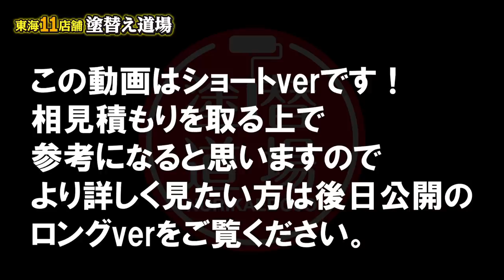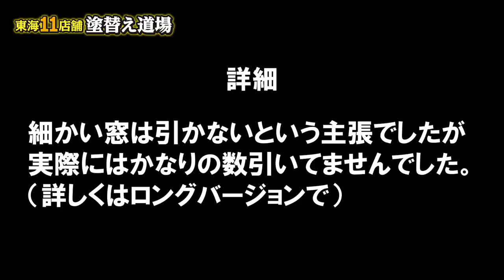訪問販売業者から外壁塗装の見積もりを取って見ました。塗装の知識本当に大丈夫と思える発言連発です。